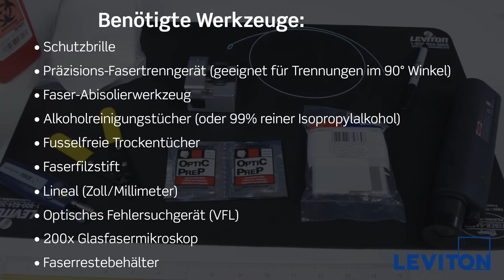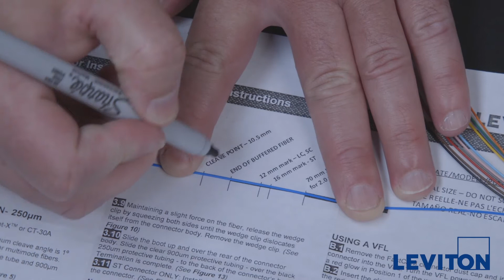FastCAM: 900 micron fiber (German)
Step-by-step instructions for terminating the Leviton 900 Micron Fiber FastCAM UPC Connector. (German)